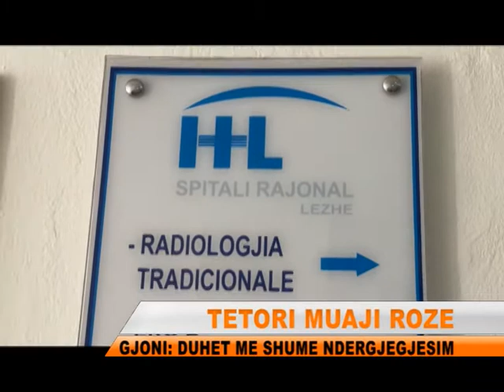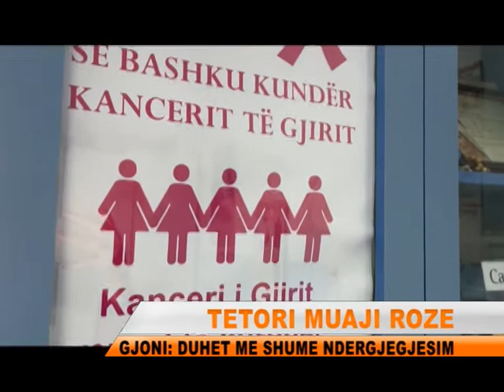TETORI MUAJI I KANCERIT TE GJIRIT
Nje humbje jete dhe 28 raste te reja jane diagnostikuar me kancer gjiri per vitin 2021. Mjeket specialiste bejne apel per me shume ndergjegjesim tek grate dhe vajzat, qe te mos neglizhojne shenjat e para, dhe te paraqiten per ndihme mjeksore, pasi nje dianostikim i hershem mund te shpetoje jete.